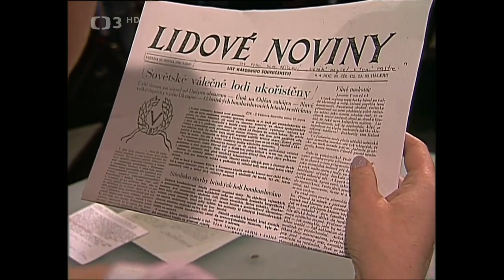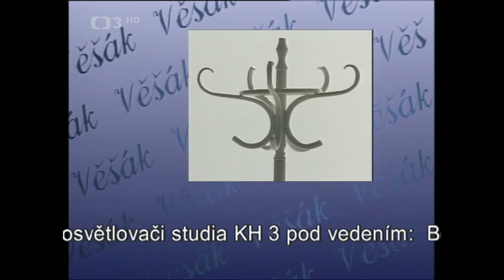Věšák: Július Satinský ● Zábavný pořad (1999)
● Těšte se na skvělého vypravěče a herce Júlia Satinského, který kolem sebe dokázal šířit pohodu (1999). Dále účinkují: V. Postránecký, J. Šulcová, P. Nový a další. Moderují A. Ulm a K. Hrachovcová. Kamera J. Hruša. Režie J. Bonaventura

Zábavný pořad je vždy věnován jedné známé osobnosti, která si na pomyslný věšák odkládá své zážitky, vzpomínky, životní zkušenosti a humorné i nostalgické historky. Pořadu se zúčastní i další známé osobnosti. Dnešním hostem je herec Július Satinský.